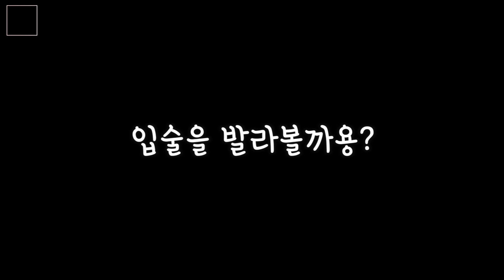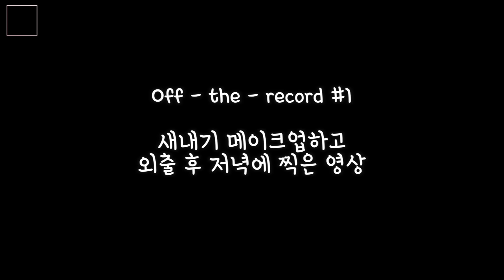5만원으로 샤방한 새내기 메이크업! ( + 밤비걸의 대학생활 꿀팁까지! ) Freshman makeup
대학을 막 가는 샌애긔를 위해 준비했어요❤️

밤비걸이 선택한 저렴이 꿀템들로 준비한
5만원 샤방 메이크업 😍 + 밤비걸의 대학생활 꿀팁 & 이야기 까지~~~

즐겁게 보셨다면 좋아요👍와 구독 잊지마세요❤️

* 영상에서 가격표기 오류가 있어서 밑에서 수정합니다 ㅠㅠ
* 가격은 모두 인터넷 최저가 + 브랜드 세일 가격으로 준비했어요 *
.예산을 아끼기 위하여 !!

미샤 매직쿠션 모이스처 21호 6800원
에뛰드하우스 플레이컬러아이즈 인더카페 22000원
비욘드 트리플 프루프 오토 젤 라이너 #04 7200원
메이블린 매그넘 마스카라 6690원
미샤 컬러빔 블러셔 러브리듬 6240원
삐아 라스트립워터 #03 피치즙 4300원

모두 다 합하면 53240원이 나옵니다!!

그러면 여러분 오늘도 좋은하루되세요~~ ❤️